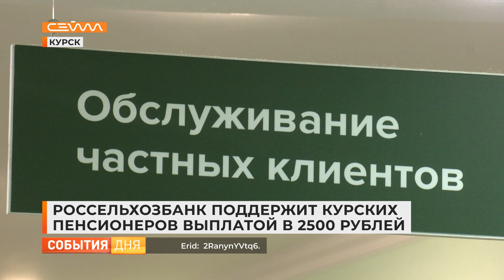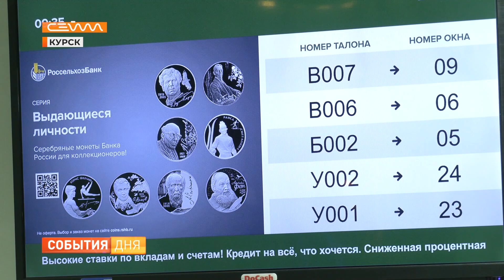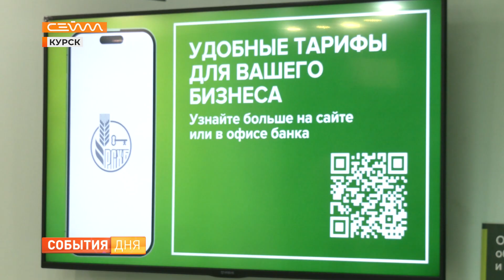Россельхозбанк поддержит курских пенсионеров выплатой в 2500 рублей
Подарок к приближающимся праздникам. Россельхозбанк поддержит курских пенсионеров выплатой в две с половиной тысячи рублей, при переводе пенсии на обслуживание в банк. Акция стартовала в первую декаду пожилого человека и продлится до конца 2023 года.